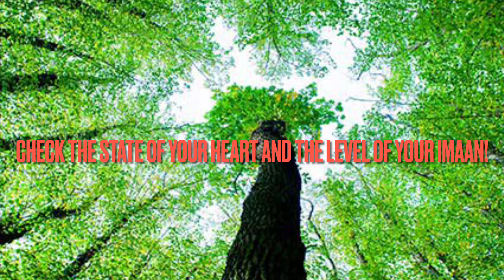Check the state of your heart and the level of your Imaan!